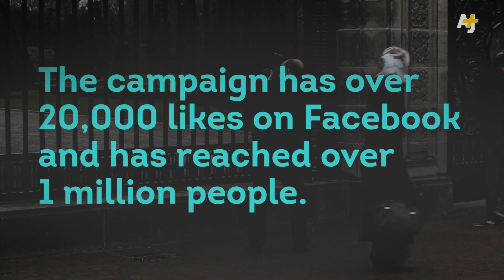NotMyIslam Campaign Defends Muslims After Charlie Hebdo Attack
The recent Paris attacks have sparked many online campaigns, from JeSuisCharlie to JeSuisAhmed. In Holland, Mostafa Hilali has started his own campaign - nietmijnislam or NotMyIslam in English - to challenge the perception that such attacks can be made in the name of the religion he loves.